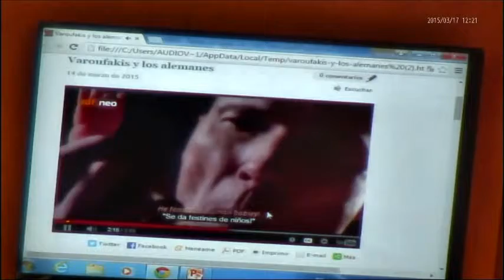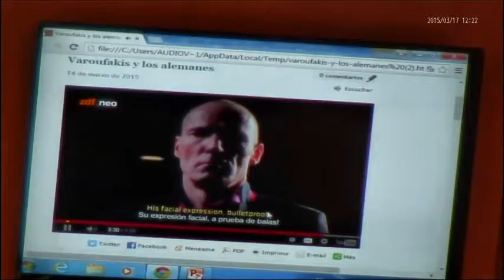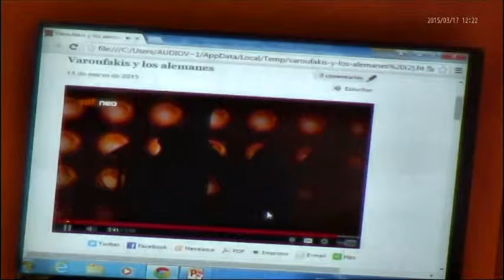Marzo 17, 2015. Conferencia Magistral: José Deniz (05)